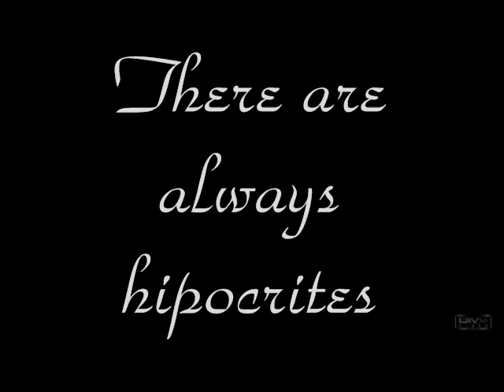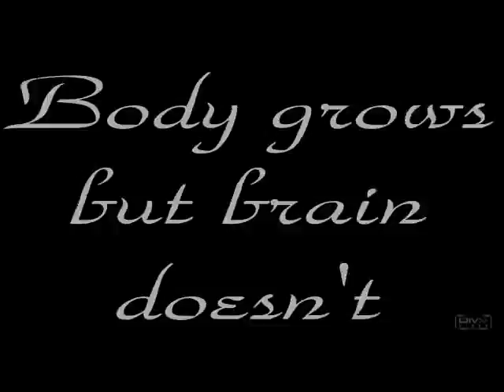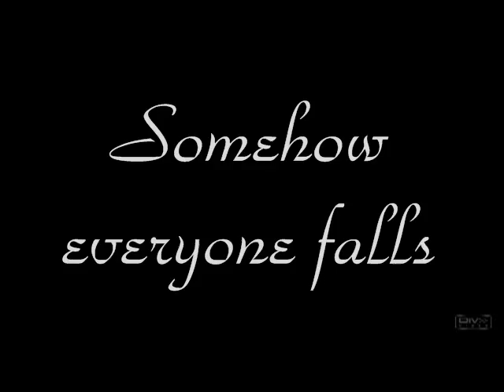Inside Sanskriti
this is a video i made coz .basically i was really bored so i did it anyway its like a documentary so its here and its .well just watch it

enjoy comment and rate!! ;P